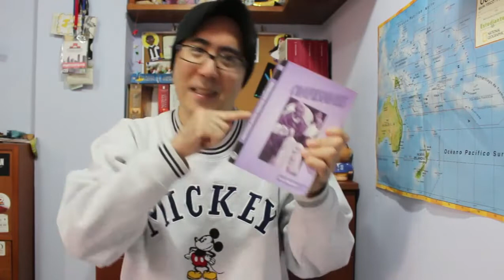101 Dálmatas Booktag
Holas! Les traigo este Booktag donde fui etiquetado por Carlos de Las puertas de la literatura :D! Espero que lo disfruten.

Preguntas:

Pongo
Personaje Masculino que te gustaria que fuese tu mejor amigo

Perdi
Personaje Femenino que te gustaria que fuese tu Novia o Esposa

Lucky
Un libro que todos te decían que te iba a gustar y un libro que todos te decian que no te iba a gustar pero en tu caso la reaccion fue la opuesta

Patch
Libro donde ocurran muchos desastres, catastrofes, problemas o travesuras

Rolly
Un libro gordo que hayas amado

Albina
Un libro que te haya gustado pero que sientes que le falta algo para ser perfecto

Cruela de Vil
Menciona al Villano más original que conoces

Horacio y Gaspar
Menciona al Villano o a los villanos mas patéticos que conoces

Roger y Anita
Sí fueses un perro que pareja literaria de novios o esposos te gustaria que fuesen tus dueños

Nanny
Un libro que sientes que esta escrito con mucho amor

Relampago
Un libro que todos idolatran menos tu

Cachorros
Taggea al mayor numero de booktubers que puedas, de preferencia minimo 10